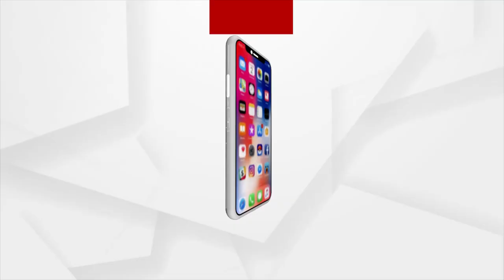ଝାରସୁଗୁଡ଼ା ରେଳ ଷ୍ଟେସନରେ ରେଳମନ୍ତ୍ରୀ ଅଶ୍ବିନୀ ବୈଷ୍ଣବ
୨ ଦିନିଆ ଝାରସୁଗୁଡ଼ା ଜିଲ୍ଲା ଗସ୍ତରେ ରେଳମନ୍ତ୍ରୀ ଅଶ୍ବିନୀ ବୈଷ୍ଣବ । ରେଳ ଷ୍ଟେସନରେ ପହଁଞ୍ଚି ବିଭିନ୍ନ ସ୍ଥାନ ପରିଦର୍ଶନ କଲେ